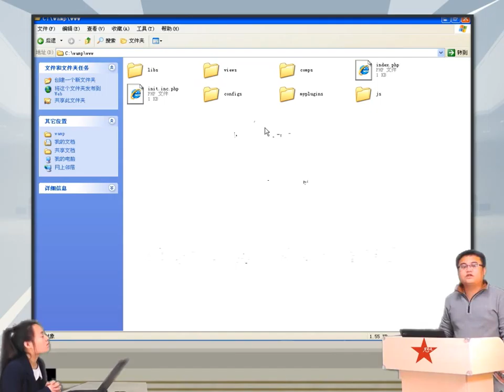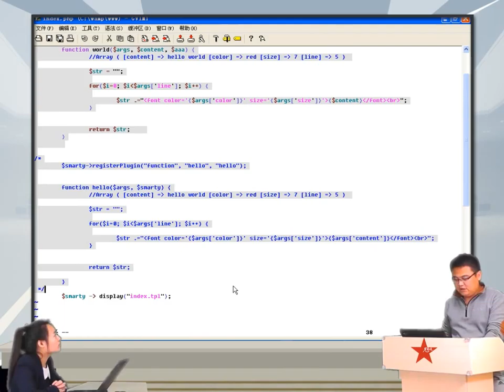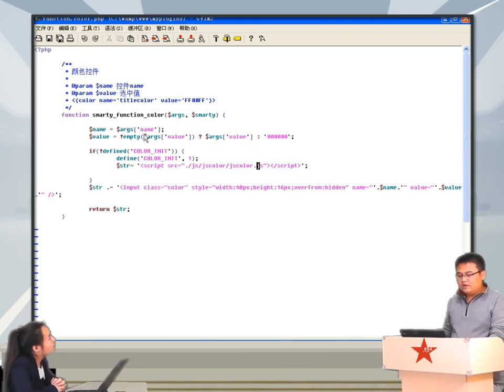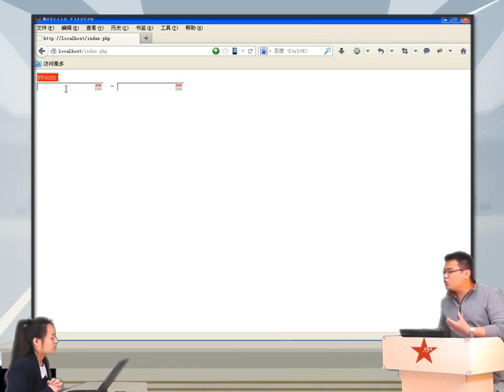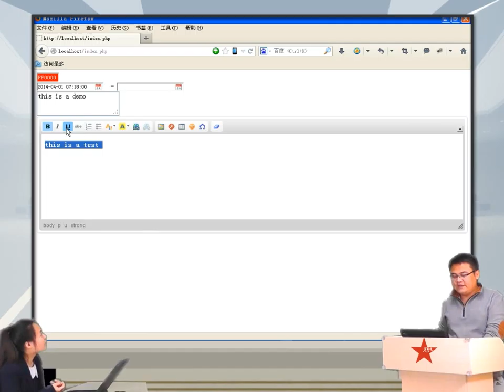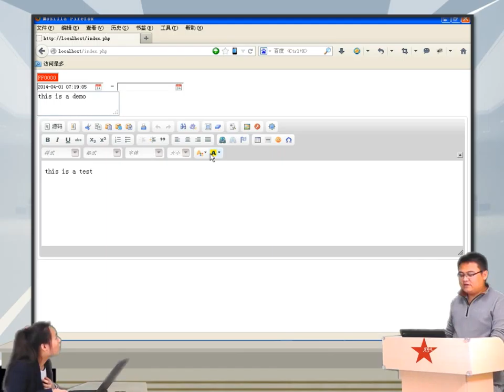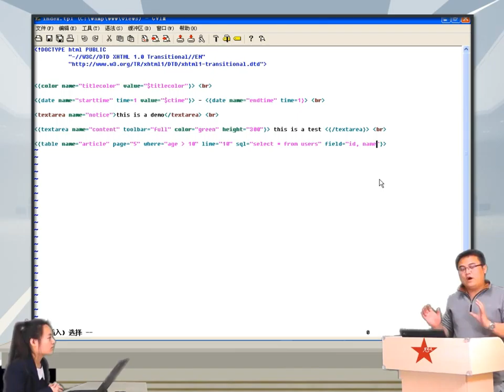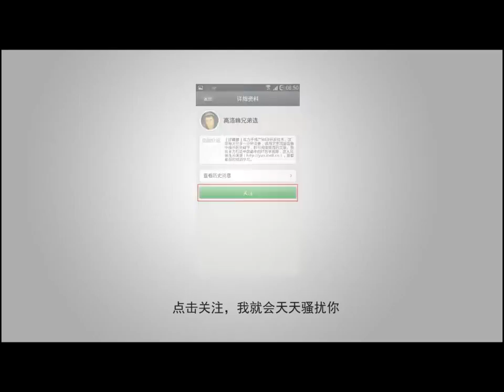2014兄弟连高洛峰 PHP教程18 6 2 smarty中自定义函数插件实例